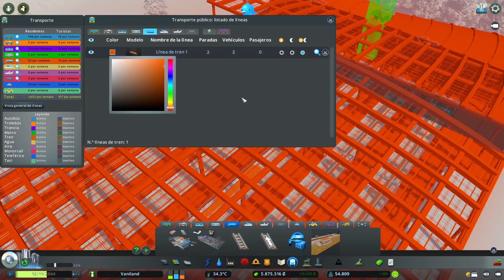🍨CITIES SKYLINES | Vaniland - La ciudad SIN MODS | Ep.26 | Gameplay Español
Bienvenidos a esta serie de Cities Skylines formato Vanilla. Una serie que me habéis pedido mucho, sobre todo aquellos que jugáis en consola, por lo que aquí está y espero que os guste. Será todo un reto para mi enfrentarme a Cities Skylines después de tanto tiempo sin jugar sin mods.

🟣NO TE PIERDAS EL PRÓXIMO DIRECTO EN TWITCH🟣

📅 Lunes (generalmente XD)
🕙 19.30h  España 🕒 14.30h  Buenos Aires 🕛 12.30h  CDMX (aprox)

💰 ¿QUIERES CONTRIBUIR AL CANAL? 💰

💻 COMPONENTES DE MI PC:

Memoria SSD

Memoria HDD

RAM 32GB

Memoria SSD

Memoria HDD

RAM 32GB